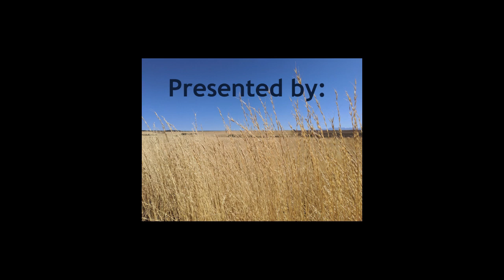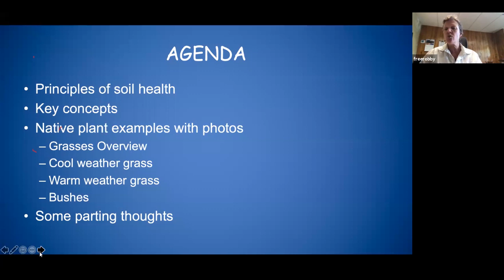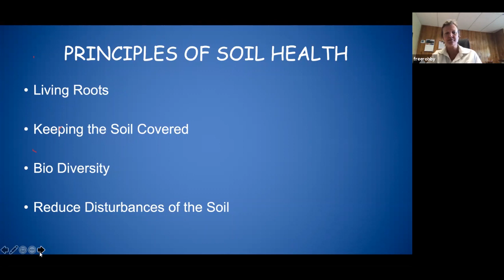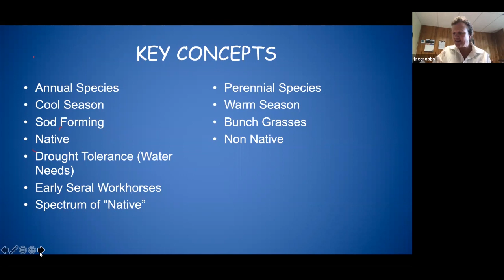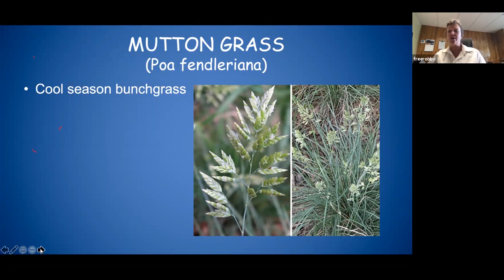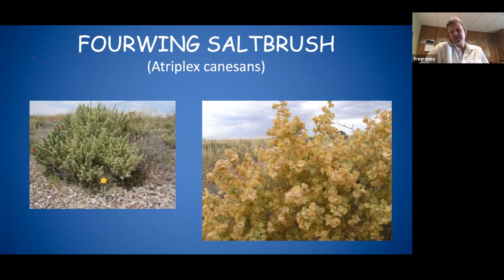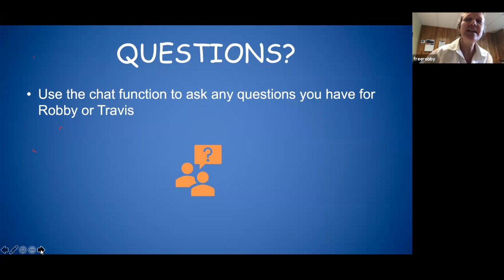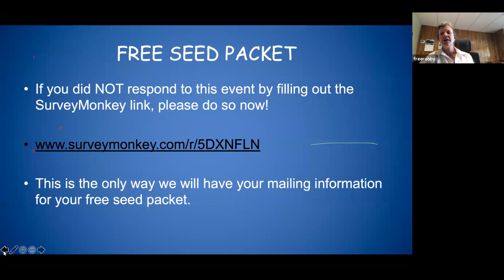Reclamation: Using Native Plants to Bring Your Land Back to Life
Montezuma Land Conservancy and Southwest Seed present this webinar on Reclamation. The webinar covers using native grasses and shrubs to restore landscapes in Southwest Colorado. Robby Henes, owner of Southwest Seed discusses basics such as soil health, bio diversity, native grasses, drought tolerant grasses and much more.

Montezuma Land Conservancy is committed to protecting land in Montezuma County, San Miguel County and Dolores County. Using native plants is a great way to restore land that has been damaged by agriculture and development.